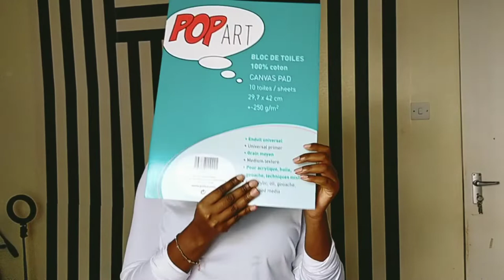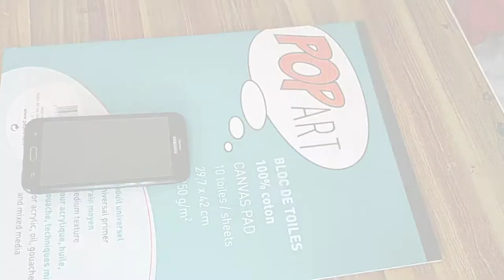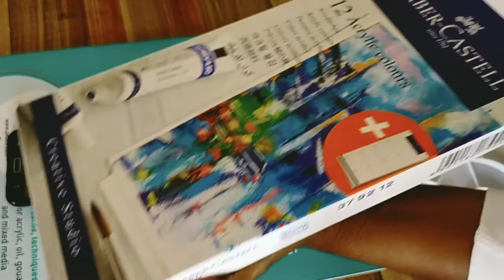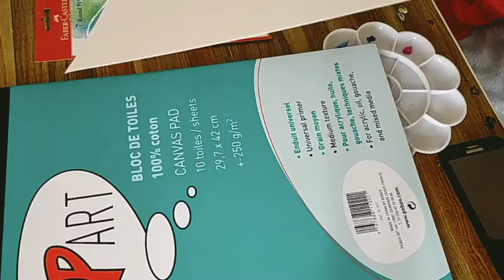REDOING A TIKTOK PAINTING VIDEO/ PAINT WITH ME!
hi guys welcome to this channel. Today I'm redoing a viral tiktok video ( painting) please let me kno if you like this type.